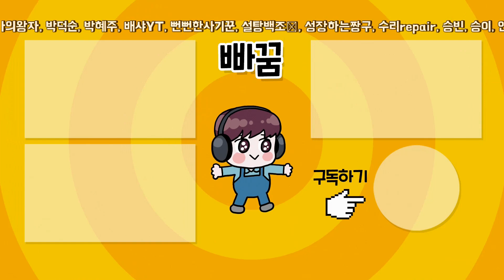초보 유튜버 김서울 LG단일덱 시작합니다! 컴투스프로야구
아니 근데 빠꿈을 모르는 건 선넘네!!
소사 감사합니다